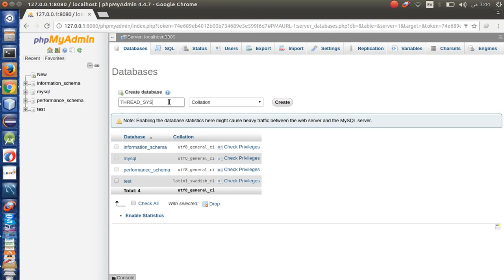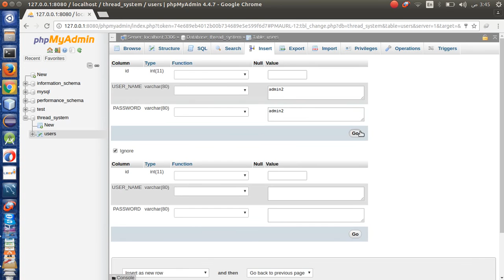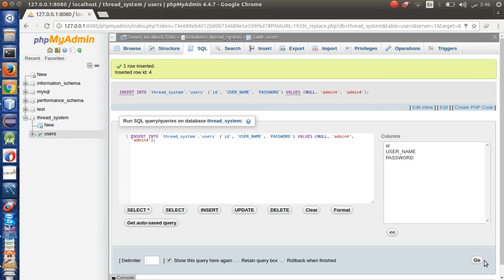الجزء الاول من مشروع ال thread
اتمنى نشر الفيديو ليستفيد منه الجميع اذا عندك سؤال او استفسار ممكن تتركه بالتعليقات .
Group:
skype :
ahmad.shbair1